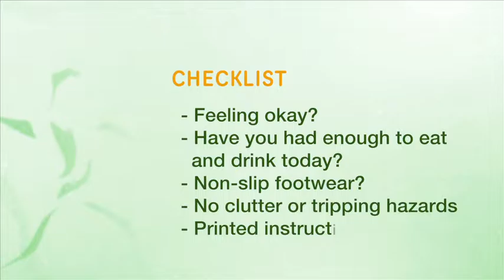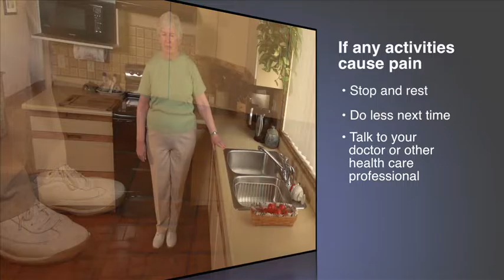Home Activity Program Level 3 Moving: Introduction - Mandarin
第三級： 移動 - 第三級介紹